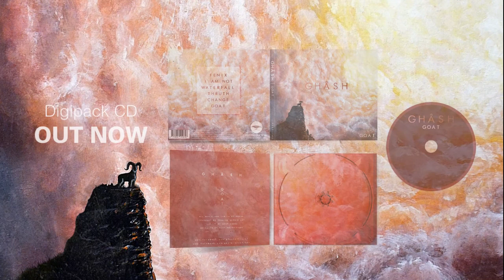Ghash - Goat (Preview)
One-man project Ghâsh from Chile returns with a brand new EP clocking in at nearly 40 minutes of atmospheric metal infused with post rock. Marvellous melodies and strong emotions immersing listeners in great depth. Strongly recommended to the fans of Alcest、Unreqvited and Violet Cold!